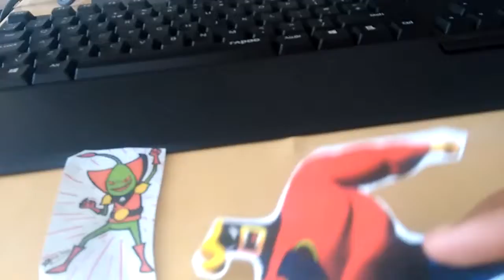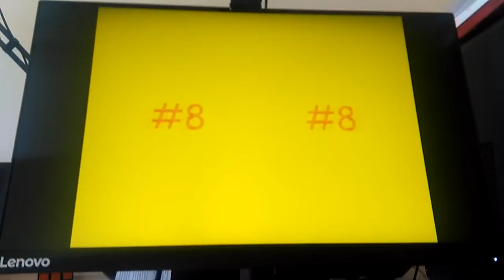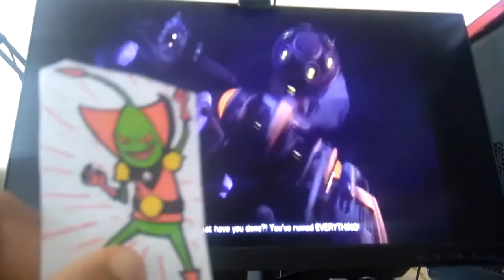Blasto and bosc react ratchet and clank funny moment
Fun fact That a ratchet and clank before ratchet and clank